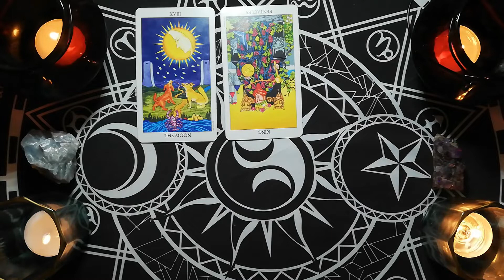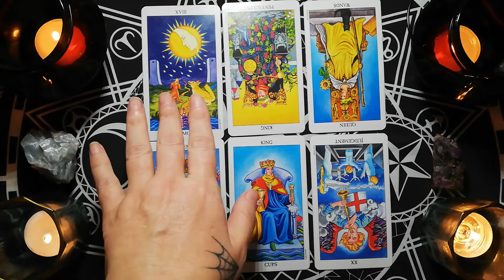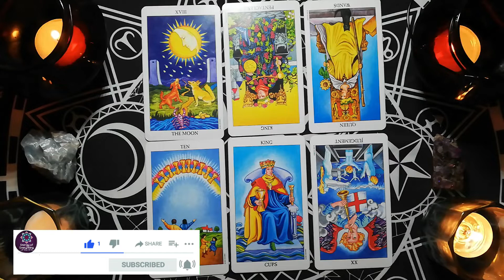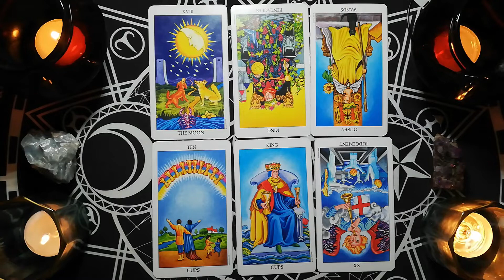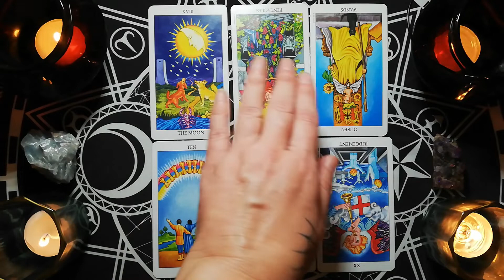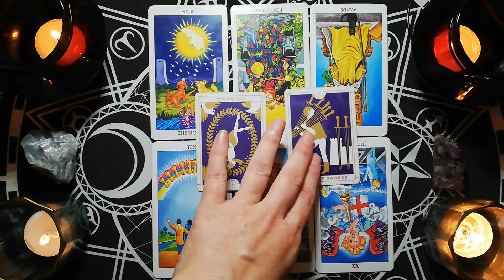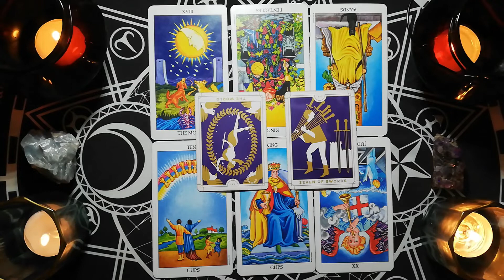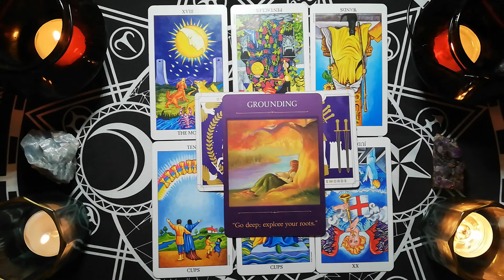CANCER YES OR NO? do they love you back? DAILY TAROT READING.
This is a yes or no tarot reading, or positive or negative depending on how your asking the question.

10 minute reading, 1 question.

20 minute reading, 2 questions.

30 minute reading, 3 questions.

Deborah.